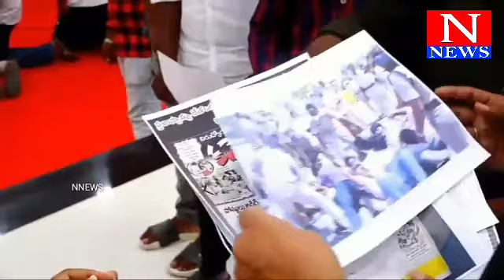జాబ్ క్యాలెండర్ సమస్యపై జనసేనాని పవన్ కళ్యాణ్ ని కలిసిన నిరుద్యోగులు // N NEWS //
N NEWS channel Owned by Hanuman broadcasting Private Limited. N news is one of the leading news channel s which delivers National and international and Regional News Streaming 24/7.N NEWS has its wings spread all over the world to deliver the trustful news.

Visit Again- Team N NEWS

N news